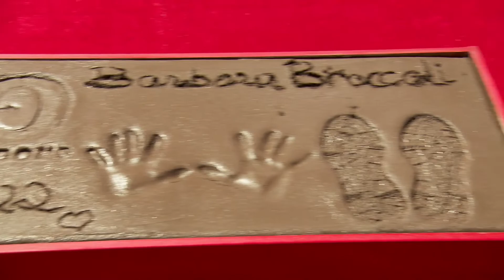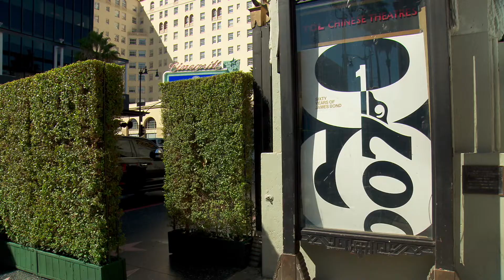Michael G. Wilson & Barbara Broccoli Imprint Ceremony - 60th Anniversary of James Bond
Watch Michael G. Wilson and Barbara Broccoli put their imprints in cement to celebrate 60 years of James Bond!